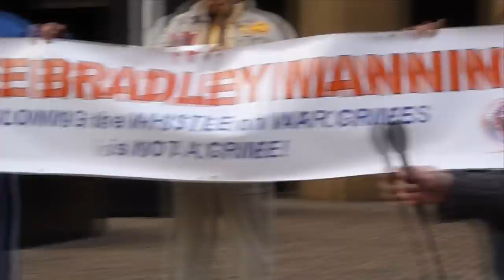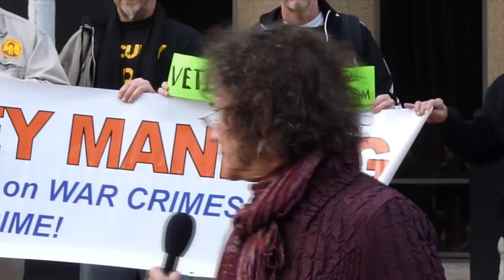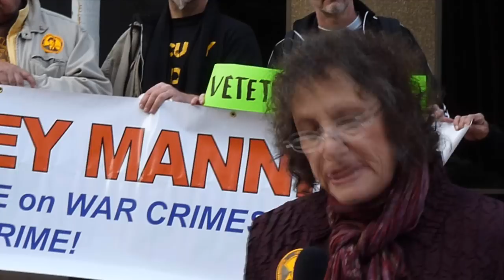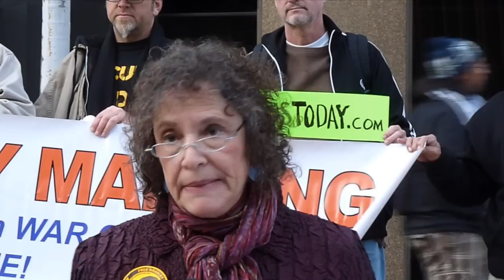Bradley Manning Exposed War Crimes & Helped End The Iraq War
"If Bradley Manning had committed war crimes, not exposed them, he would be a free man today." - Marjorie Cohn

Saturday, December 17, 2011 - San Diego, CA - Activists marched and held a rally in support of the release of "Wikileaker" Bradley Manning on his 24th birthday.

Professor of Law Marjorie Cohn addressed the crowd at Civic Center Plaza. She explained the charges and possible life sentence Bradley faces, the impartiality of the judge and limiting of witnesses for the defense. She also discusses the treatment & torture of Bradley Manning in solitary confinement, U.S. war crimes exposed by the leaks, and Obama's public pronouncement of guilt.

"By exposing some of the worst atrocities committed by the U.S. Forces in Iraq, the documents prevented the Iraqi Government from agreeing to give our soldiers immunity, which is what Obama wanted, to continue the war rather than end the war, and therefore... If Bradley Manning is guilty of what he is accused of, he is also guilty of helping to end the Iraq War." - Marjorie Cohn

Marjorie Cohn is a professor of law at the Thomas Jefferson School of Law, San Diego, California, and immediate past president of the National Lawyers Guild. She lectures worldwide on international human rights and U.S. foreign policy.

Occupy San Diego - Civic Center "Freedom Plaza" 3rd & B